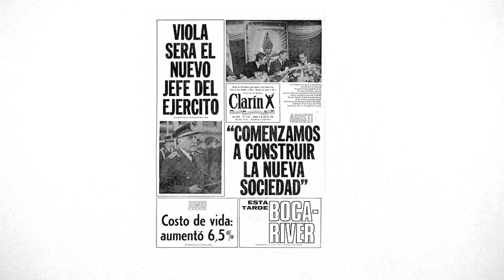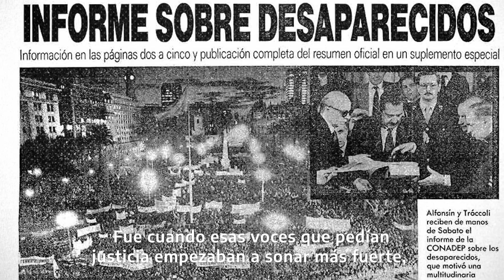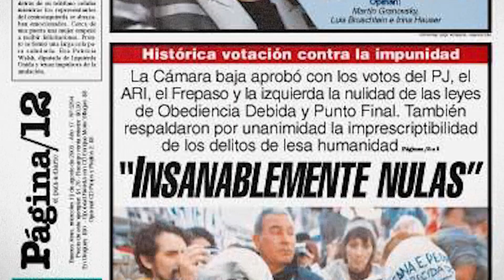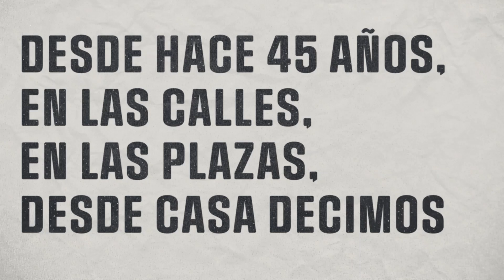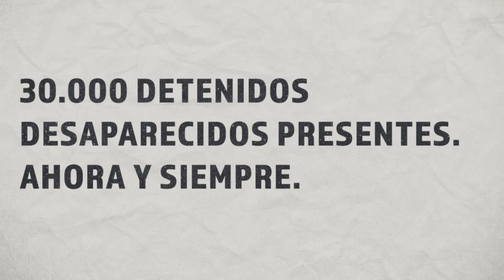EFEMÉRIDES - 24 de Marzo